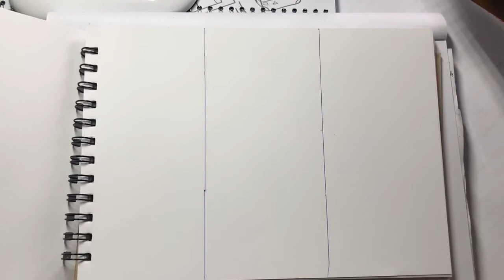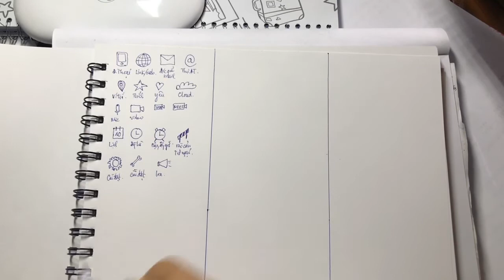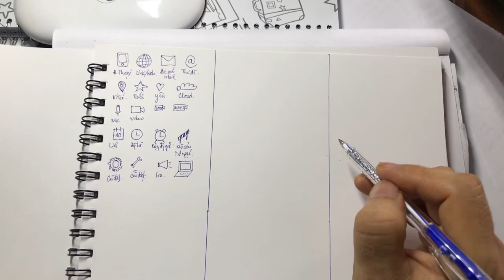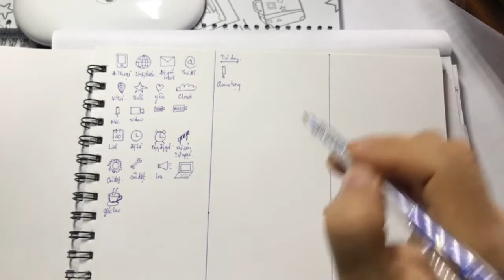Cách ghi chép để học bài Hiệu quả (A-Z)- p1 (Hình cơ bản 1)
Các hình cơ bản hay dùng trong sketchnote và mindmap
Ghi chú: Các bạn không thể ghi chép hiệu quả, nhanh nếu như trong đầu chúng ta chưa có hệ hình ảnh để liên tưởng, để tưởng tượng, để thay thế cho một (hoặc nhiều) khái niệm/vật/hành động.
Do đó, các bạn nên luyện tập mỗi ngày một chút nhé. Chúc các bạn thành công